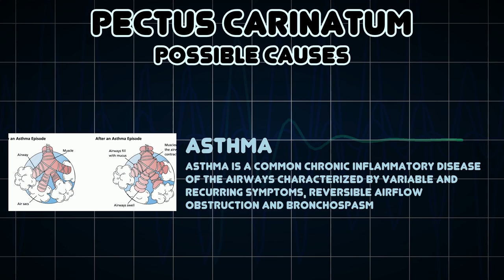Pectus carinatum (Medical Symptom)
Possible causes of Pectus carinatum (Medical Symptom)

Pectus carinatum, also called pigeon chest, is a deformity of the chest characterized by a protrusion of the sternum and ribs